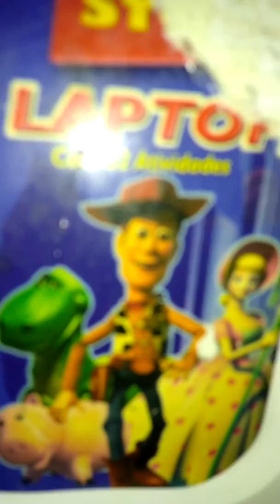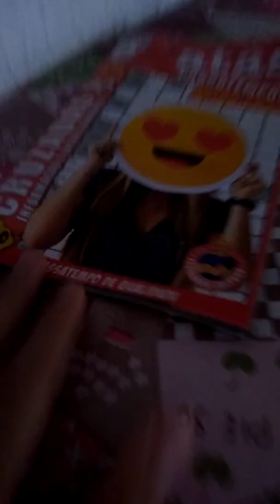24 horas na minha casa às 3 da manhã será q eu engravidei???😨